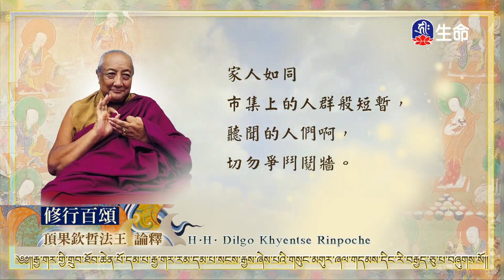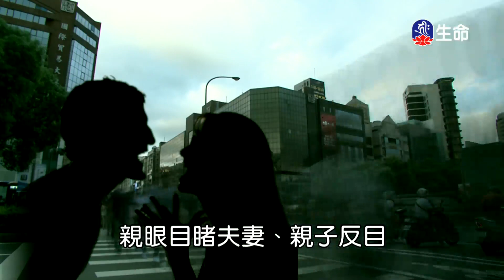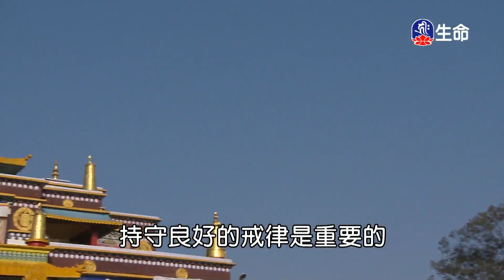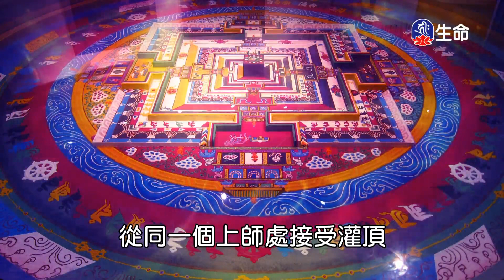尊勝第十七世大寶法王百段引導文教授(9)_大寶法王慈悲開示_(lifetv_20230607_03:00)